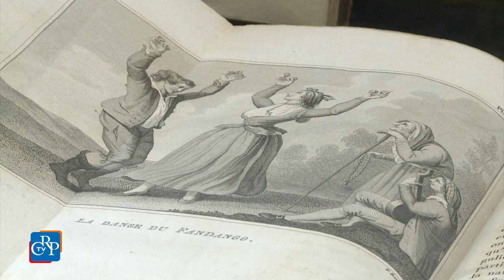I viaggi in Europa tra ‘700 e ‘800 in vetrina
Prosegue “Collezioni minime a Palazzo Lascaris”, piccola esposizione di pubblicazioni e reperti naturalistici del Museo Regionale di Scienze Naturali esposti nelle due vetrine nell’atrio di via Alfieri 15. Il terzo appuntamento è con la Biblioteca del Museo. La selezione dei preziosi volumi esposti, provenienti dal fondo Spinola, ha come argomento i viaggi in Europa tra Settecento e primi dell’Ottocento, raccontati da avventurosi viaggiatori che in quegli anni esplorarono zone dell’Europa ancora poco conosciute.